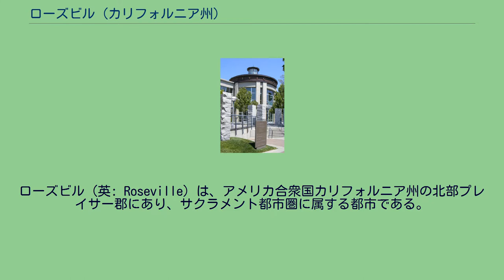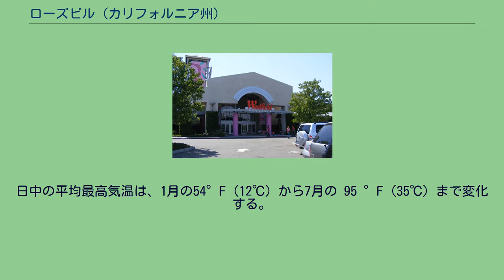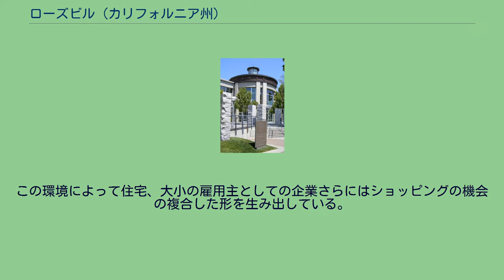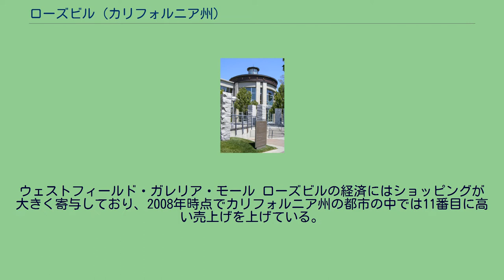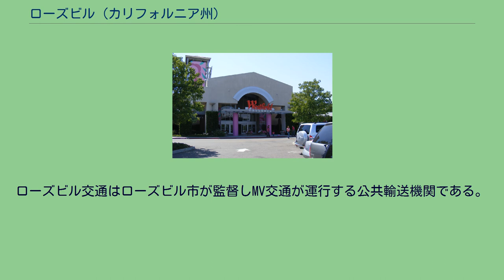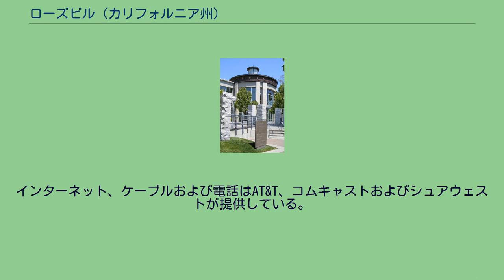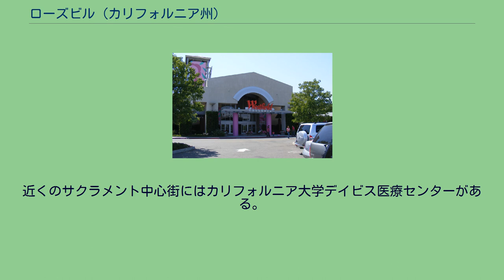ローズビル (カリフォルニア州)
プレイサー郡_(カリフォルニア州)
ローズビル（英: Roseville）は、アメリカ合衆国カリフォルニア州の北部プレイサー郡にあり、サクラメント都市圏に属する都市である。
アメリカ合衆国国勢調査局による2010年国勢調査では人口118,788人となっており、2000年からは49％増加した。
2015年の人口は133,680人と予測されている。
州間高速道路80号線が市内を抜け、カリフォルニア州道65号線が市の北部を分断している。
ローズビルは 北緯38度45分9秒 西経121度17分22秒 / 北緯38.75250度 西経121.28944度 / 38.75250; -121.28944に位置している。
アメリカ合衆国国勢調査局に拠れば、市域全面積は30.5平方マイル (79.0 km2)であり、このうち陸地は30.47平方マイル (78.9 km2)、水域は0.04平方マイル (0.1 km2)、水域率は0.07％である。
ドライ・クリーク、リンダ・クリーク、シークレット渓谷、サービー・クリークなど幾つかの水路が市内を流れている。
ローズビルは地中海性気候（ケッペンの気候区分Csa）にあり、冷涼で雨の多い冬と、暑く乾燥した夏がある。
雨は概して10月から3月の間に降る。
日中の平均最高気温は、1月の54°F (12℃) から7月の 95 °F (35℃) まで変化する。
平均最低気温は冬季の 39°F (4℃) から夏季の 60°F (16℃)となっている。
以下は2005年の人口推計データである。
CNNの雑誌マネーによる2006年「住みたい場所調査」では、平均肥満度指数が24.5となり、全米で最もほっそりした人の多い都市とされた。
ローズビル市には様々な事業所が入っている。
国内最大級のオート・モールを含め大型小売店を誘致しており、市でも国のレベルでも消費税収入に著しく貢献している。
人口が劇的に増加したとしてもインフラが何とか追いついて行くことができるのは、この消費税収入が寄与している。
この環境によって住宅、大小の雇用主としての企業さらにはショッピングの機会の複合した形を生み出している。
市内には人気のある水上公園であるローズビル・ゴルフランド・サンスプラッシュがある。
ウェストフィールド・ガレリア・モール ローズビルの経済にはショッピングが大きく寄与しており、2008年時点でカリフォルニア州の都市の中では11番目に高い売上げを上げている。
小売り売上げが高い15都市の中では人口が最小規模でもある。
経済後退の前には9位になっていた。
自動車産業など経済が回復すれば、年間小売り売上高は40億ドルの規模になって、10位以内に戻ることが予測される。
ウェストフィールド・ガレリア・モールが市内の主要ショッピングセンターであり、地域の小売業中心とも考えられている。
ウェストフィールド・ガレリア・モールはこの高級志向のモールから上がる売上げを見込んで、広さ487,806平方フィート (45,300 m2)、投資額2億7,000万ドルの増床計画を始めた。
ウェストフィールド・ガレリア・モールの通り向かいには、ピーター・ボリンジャー投資会社が「ザ・ファウンテン」と呼ばれる投資総額7,000万ドルの施設を建設した。
この施設は広さ330,000平方フィート (30,600 m2) の小売りセンターであり、幾つかのレクリエーション施設があるという特徴がある。
第1段階は2008年6月30日にオープンした。
今後、ホテルや追加店舗、オフィスビルなどが建設される予定である。
この他にもウェストフィールド・ガレリア・モールやダグラス・ブールバード金融街を取り囲むようにして多くの商店街がある。
ローズビルの包括的年間財務報告書2014年版によれば、市内の大きな雇用主トップ10は以下の通りである。
2009年にカイザー・パーマネンテの従業員数がヒューレット・パッカード社を上回り、プレイサー郡では最大の雇用主になった。
これは、ヒューレット・パッカードがローズビル事業所を縮小し、2009年1月に子供婦人病院、2月に新しい医療事務所ビルをオープンしたことによっている。
ローズビルの市民センター ローズビル市は1988年から約207エーカー (0.8 km2) におよぶ中心街中核部の再開発計画を起ち上げてきた。
これまでと今後に渡って、市はその歴史的地域の再活性化のために数千万ドルを遣おうとしている。
この地域は長い間に衰退してきていた...